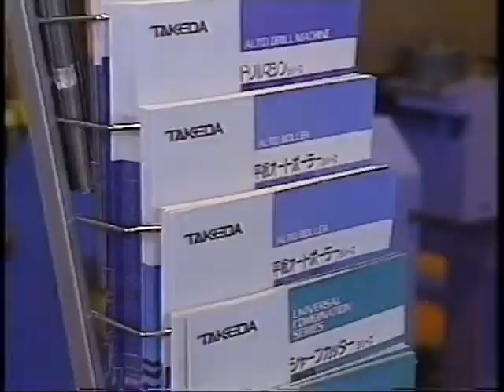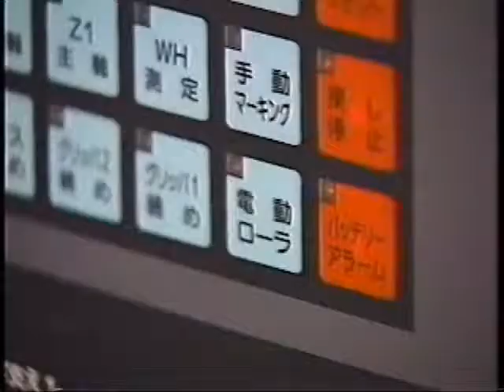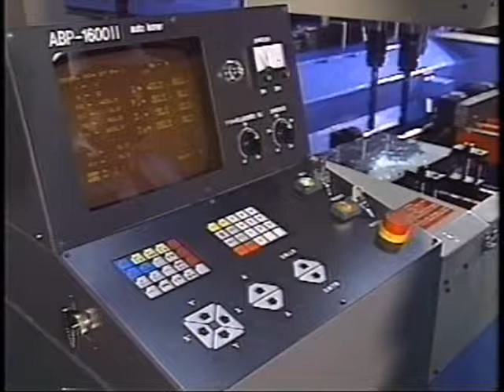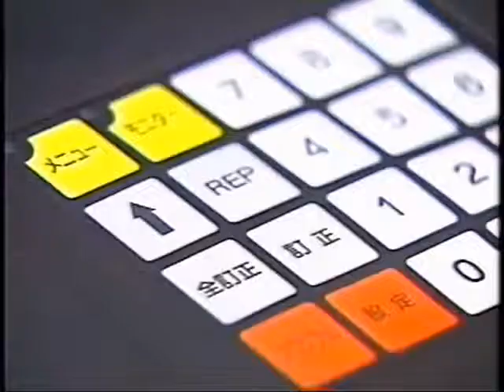Takeda Machinery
Takeda Machinery Co.,LTD